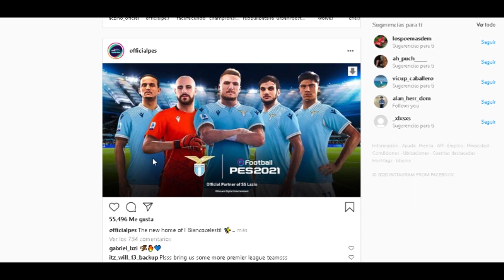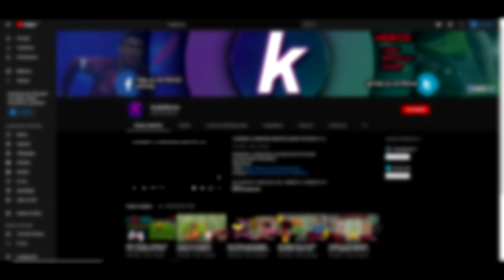NO ME CREO QUE ME PASE ESTO CON DEL PIERO en PES 2021 | Kody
PROBANDO A DEL PIERO LEYENDA EN PES 2021